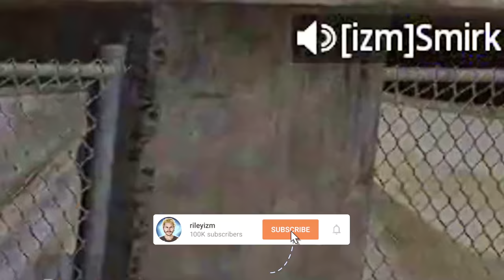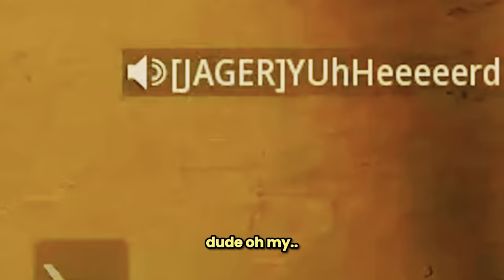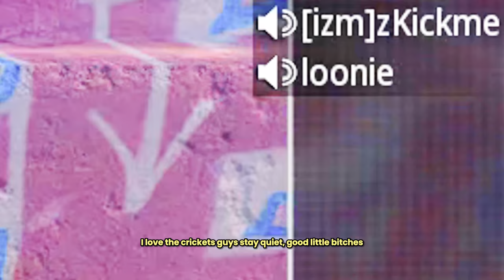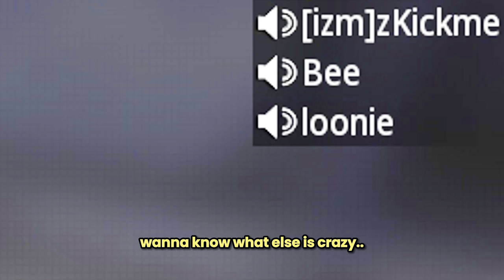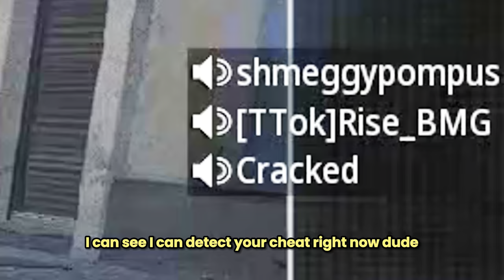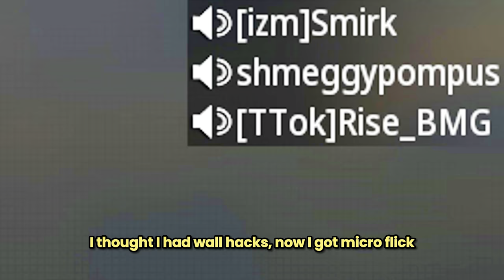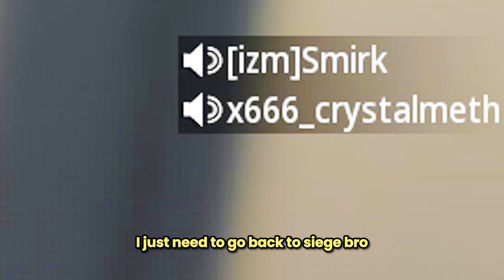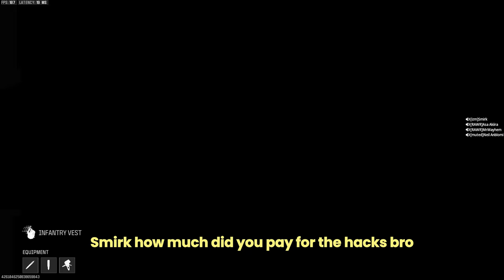#1 Sniper vs Toxic EGirls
the OG Intervention made these Gamer Girls RAGE